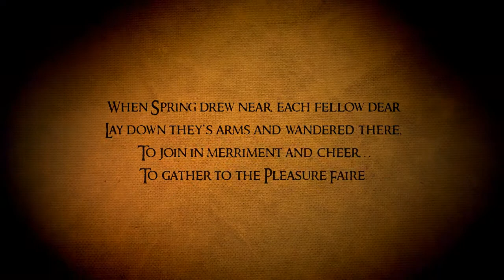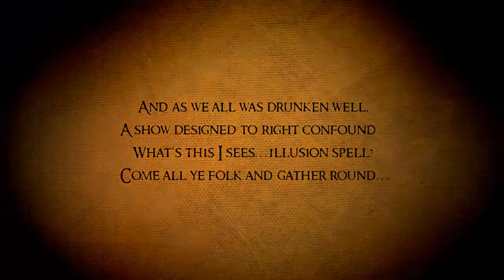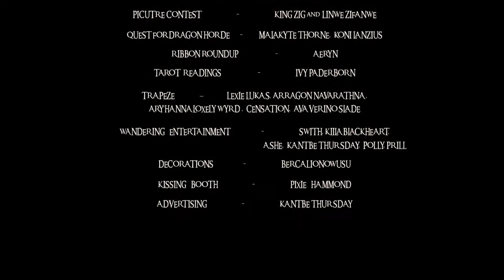GA Pleasure Faire 2013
A little vid (non-profit, just for japes) of the Great Alliance Pleasure Faire on Second Life (Feb 14th-17th 2013). What a lovely time...
I wish I could have captured more of events - I was either entertaining or sleeping when not filming.. hehe
(Hence the little poem to explain stuff.)

The Pleasure Faire took place on the General Alliance sims, mainly the Sylvhara sims, Taure Ru, Sentinel sims, Isle of Shadows (Shadow sims), Celume. The General Alliance is an alliance of Medieval Fantasy roleplay sims in Second Life.

Altan - Harvest Storm - The Rosses Highlands
Chieftains - Uilleann Pipes (Sullivan's March)